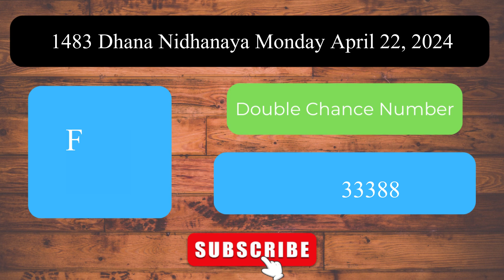Dhana Nidhanaya 1483 Monday April 22, 2024 ලොතරය් දිනුම් අංක Lottery Result DLB NLB Sri Lanka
Welcome to the Daily Sri Lanka Lottery Results channel! This video presents the lottery results for Dhana Nidhanaya 1483 Monday April 22, 2024.